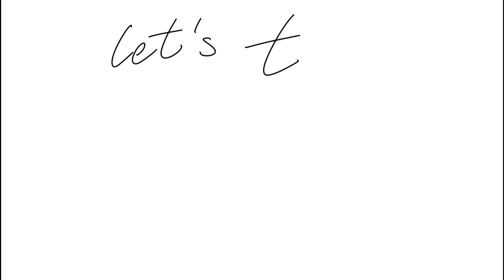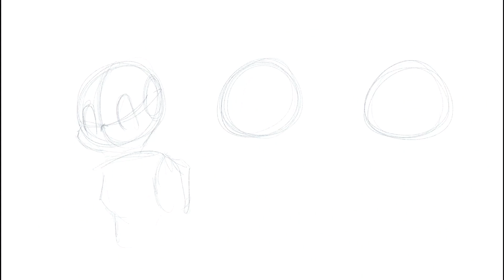Dopamine Hypothesis quickly explained.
Another psychology project. This one quickly and very simply explains the dopamine hypothesis on schizophrenia. Enjoy